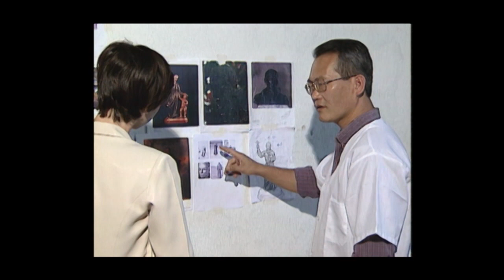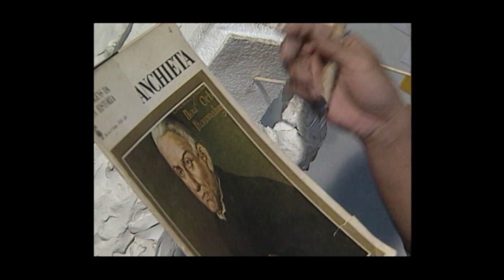Conheça os fatos que consolidaram José de Anchieta como Apóstolo do Brasil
E mais: as especulações acerca de sua aparência, na reportagem feita por Claudia Piche, em 2003